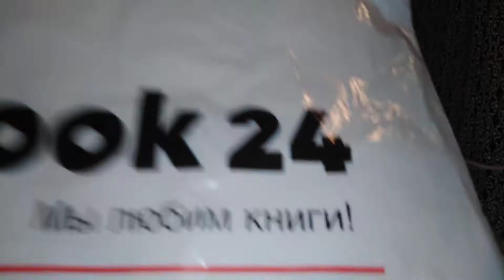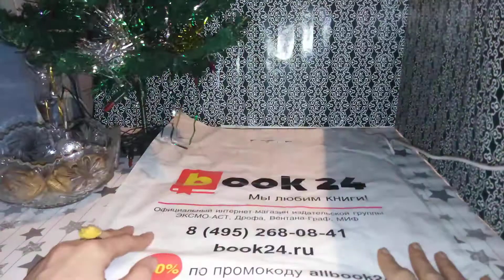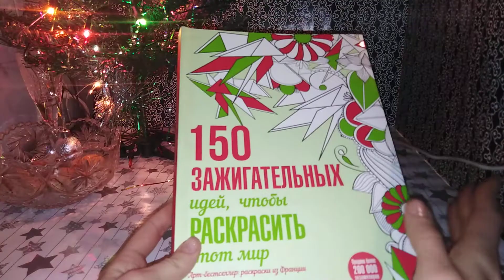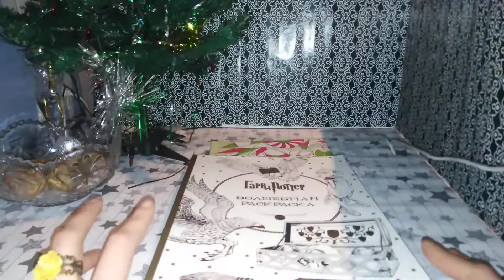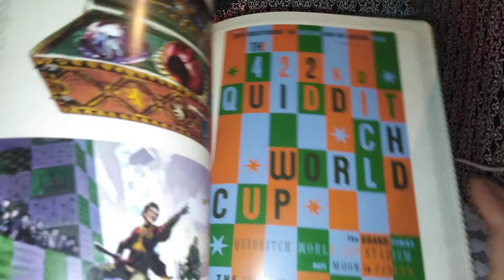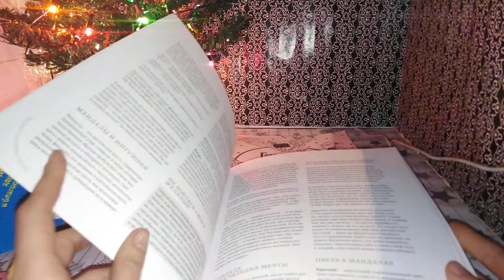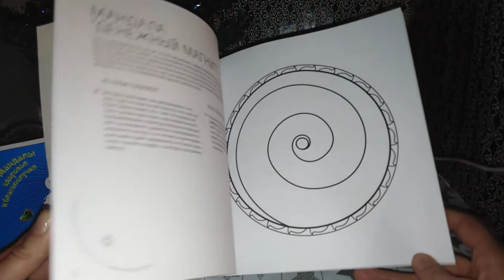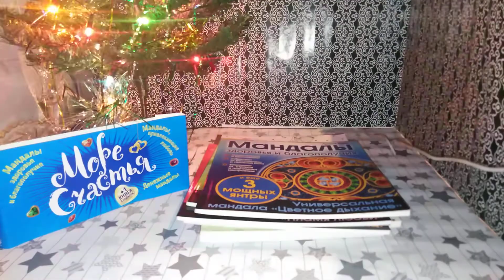Покупки раскрасок в book24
QHN-59409-ZKXG

QHN-59409-ZKXG

4ku66v